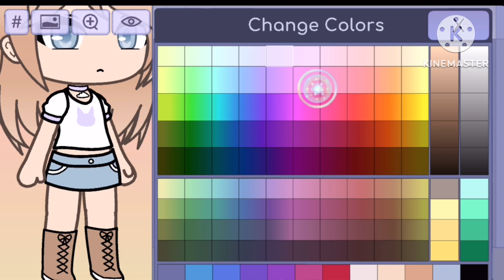𝒪𝒸 𝒞𝑜𝓃𝓉𝑒𝓈𝓉 𝑒𝓃𝓉𝓇𝓎 [𝒴𝟤𝒦 𝓈𝓉𝓎𝓁𝑒]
And no my iPad is not fixed yet this was my phone